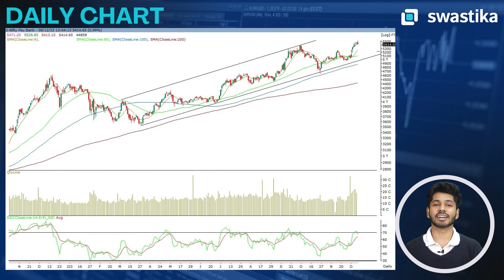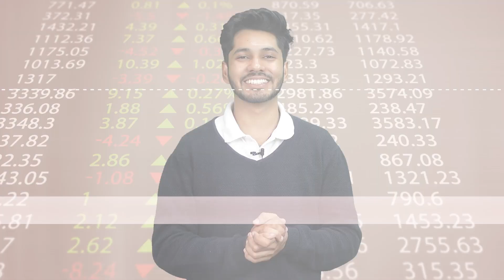Can Nifty PSU Bank rise more? कितना होगा Profit? | Nifty PSU Banks Technical Charts Analysis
Welcome to our latest Chart of the Week, where we explore the exciting world of Nifty PSU Banks! 📊

📈 Technical Insights:

Short-Term Target: ₹6,600
Long-Term Potential: ₹8,000 and beyond
Solid Support: ₹4,600

In this video, we take a closer look at the daily and monthly charts of Nifty PSU Banks. Join us as we simplify the complexities of PSU banks, examining their technical charts and assessing whether they're gearing up for a bullish journey!